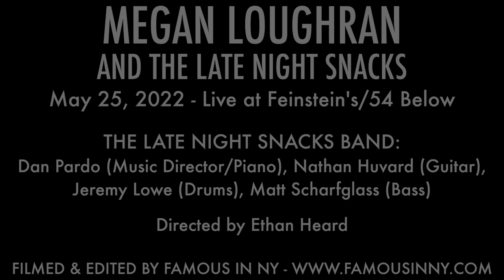Megan Loughran - "I Wish It So" (Juno; Marc Blitzstein)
MEGAN LOUGHRAN AND THE LATE NIGHT SNACKS
May 25, 2022 - Live at Feinstein's/54 Below

THE LATE NIGHT SNACKS BAND:
Dan Pardo (Music Director/Piano), Nathan Huvard (Guitar), Jeremy Lowe (Drums), Matt Scharfglass (Bass)

Directed by Ethan Heard